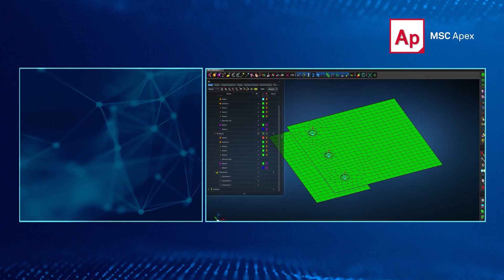MSC Apex - Biliyor Muydunuz - Update Flexible Link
MSC Apex içerisinde, modelinizde yer alan flexible linklerin malzeme ve çapını çok hızlı bir şekilde değiştirebileceğinizi biliyor muydunuz?

MSC Apex ve Bias Mühendislik hakkında daha detaylı bilgi edinmek için aşağıdaki linki kullanabilirsiniz.